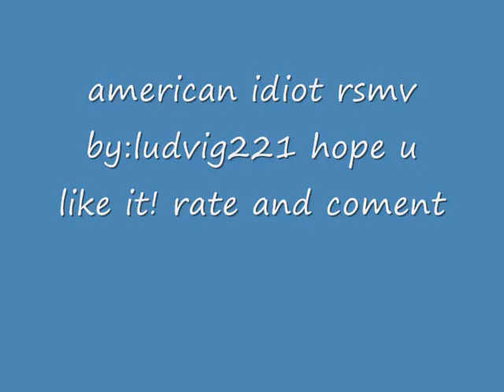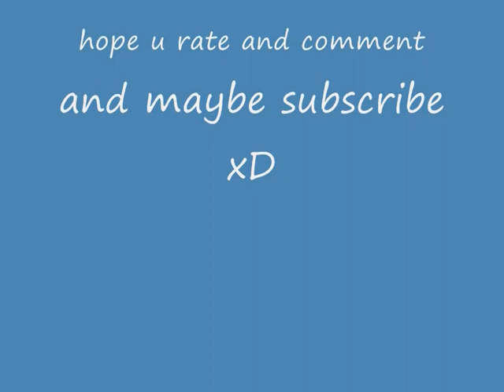American idiot rsmv ludvig221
American idiot rs

Don't wanna be an American idiot.
Don't want a nation under the new mania.
And can you hear the sound of hysteria?
The subliminal mind fuck America.

Welcome to a new kind of tension.
All across the alienation.
Everything isn't meant to be okay.
Television dreams of tomorrow.
We're not the ones who're meant to follow.
For that's enough to argue.

Well maybe I'm the faggot America.
I'm not a part of a redneck agenda.
Now everybody do the propaganda.
And sing along in the age of paranoia.

One nation controlled by the media.
Information age of hysteria.
It's calling out to idiot America.

mv